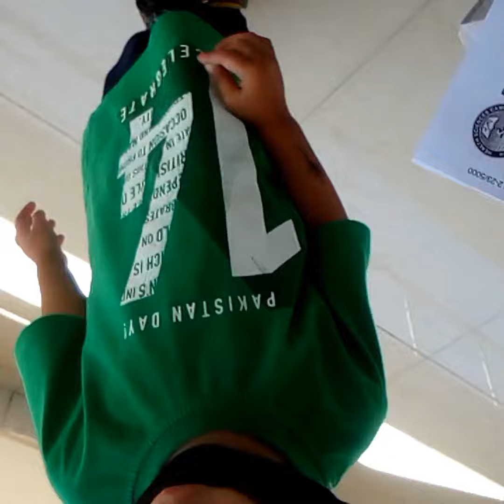Asa kya howa ky achnk moona ko lai kr jana parha doctor ky pass /Vlog 😯